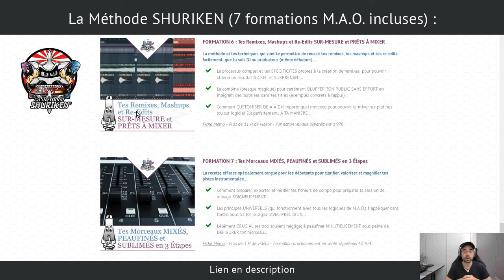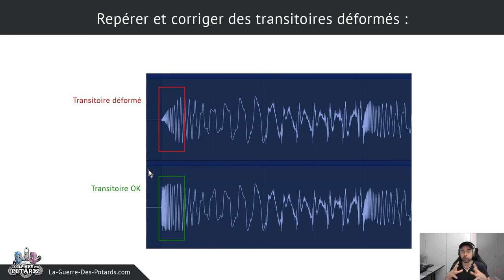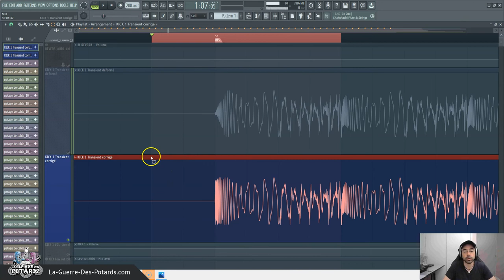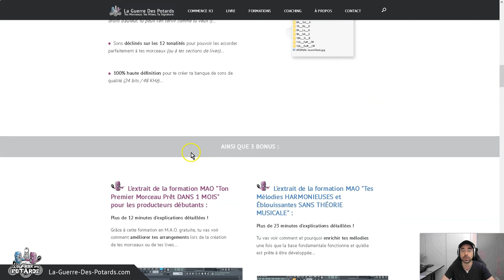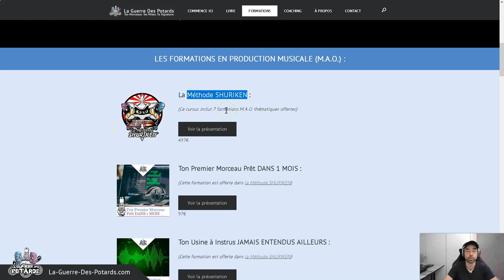TUTORIEL SOUND DESIGN - CORRIGER DES TRANSITOIRES DÉFORMÉS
↓ ↓ ↓ ↓ PLUS D'INFOS CI-DESSOUS : ↓ ↓ ↓ ↓

Repérer et corriger des transitoires déformés, mordus ou carrément déglingués n'est pas un détail, dans certains cas...

C'est-à-dire que si tu ne fais pas le nécessaire pour que le transitoire de tes pistes instrumentales soit nickel, en particulier concernant ton kick, tu risques de ressentir un manque de punch dans les percussions...

Et ça, ça peut clairement réduire la qualité de ton morceau !

On va voir dans cette vidéo comment identifier ce problème, et comment le régler en phase de sound design ou de mixage audio en fonction de la situation...

Yann